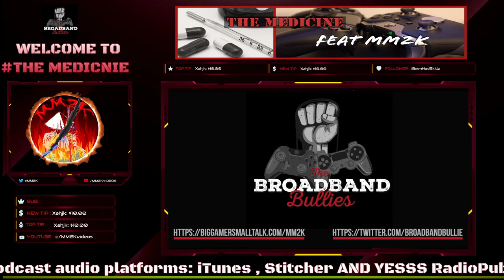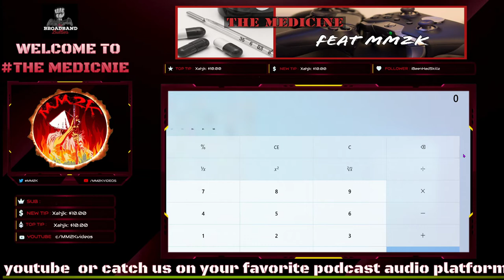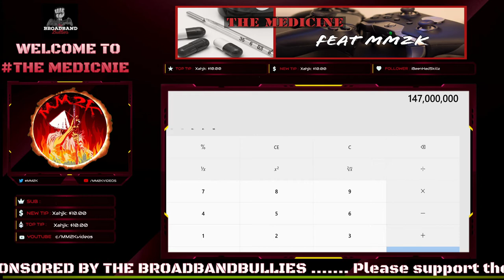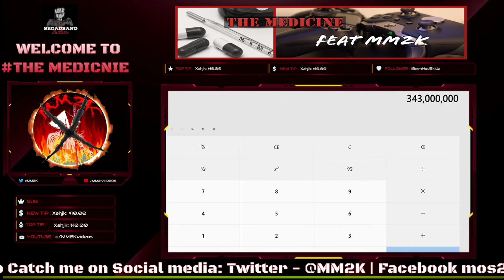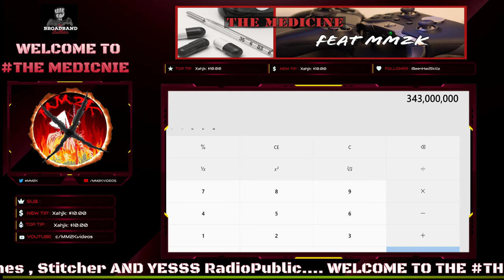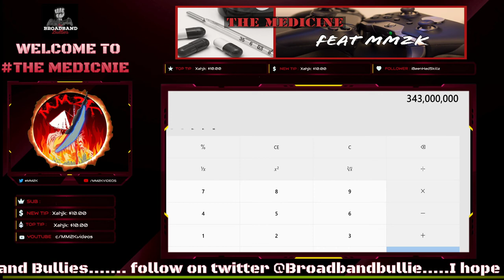XBOX LIKELY TO KEEP BETHESDA GAMES EXCLUSIVE - HERE'S WHY